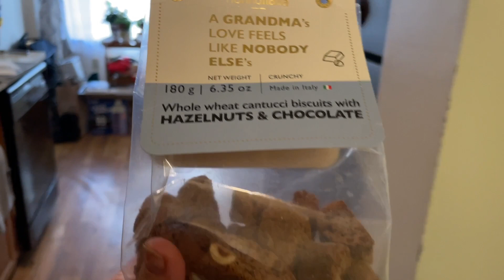Американское Рождество в кругу семьи 🎄